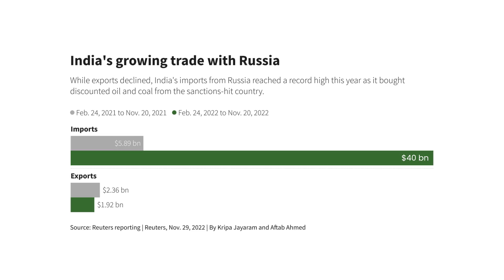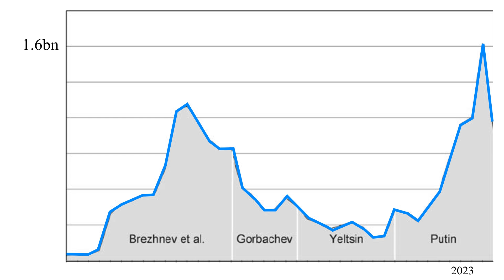Russia is Now Among INDIA's Top 5 Trading Partners | International Affairs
With India and Russia recently signing several trade and investment agreements, Russia has now become one of India's top five trading partners. In this video, we'll discuss the reasons why Russia has become a major trading partner for India, and the opportunities that this partnership presents.
You can enroll in Unacademy Subscription and get the following benefits:
1. Learn from your favorite teacher
2. Dedicated DOUBT sessions
3. One Subscription, Unlimited Access to Live Online Classes and Videos
4. Real-time interaction with best-in-class teachers
5. You can ask doubts in live online classes
6. Limited students in each Class
7. Download the videos & watch them offline
Feel free to spread the word – share the videos with your friends and classmates.